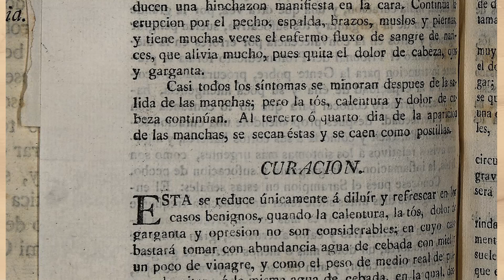EL TRATAMIENTO DEL SARAMPIÓN EN EL SIGLO XIX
En el siglo XIX, la atención médica en la Nueva España estaba marcada por limitaciones, en especial para la población de escasos recursos. En 1804, el Protomedicato de la Nueva España, una institución responsable de regular la salud pública y la práctica médica, publicó un cuadernillo que ofreció pautas para el tratamiento del sarampión. Con este documento se buscaba proporcionar a las personas pobres una guía accesible para reconocer y tratar dicha enfermedad, que, aunque en general se consideraba benigna, podía ser peligrosa si no se manejaba adecuadamente. Te invitamos a consultar este y otros documentos a través del fondo Impresos Oficiales del Archivo General de la Nación.